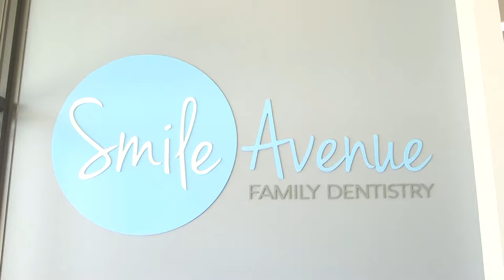Pediatric Dental Care from Smile Avenue Family Dentistry in Cypress TX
Smile Avenue Family Dentistry - Dentist Cypress TX
9212 Fry Rd #120,
Cypress, TX 77433, United States

We love kids! In fact, our ability to care for growing smiles is something we take great pride in. At Smile Avenue Family Dentistry, we understand the importance of creating a fun and comfortable experience for your child. From the very first dental visit, our staff goes and above and beyond to ensure kids have a positive association with professional dental care. Our office is stocked with kid-friendly amenities to keep them entertained and special prizes to reward their visit. You’ll find that our dentists are exceptionally qualified to perform a full menu of pediatric dental services, ensuring all aspects of your child’s smile is cared for in one convenient place.